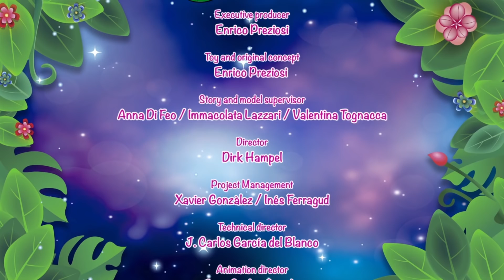Glimmies™ Adventure | MEGA MIX | SPECIAL WEBISODE COMPILATION | EPISODES | Toys for Children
Glimmies are cute little star fairies that light up in the dark!

There are 23 different characters to collect, they all look like different animals of the forest!

Looking down from the starry night sky, the Moon loves gazing upon the thick woods and the peaceful existence of the small creatures that live in them. One night she is observing her favourite woodland (Glimmies Wood), when she realises that there’s something wrong…

All the animals are arguing with each other and are not happy!
The moon, worried about the situation, calls her most trusty little Stars “The Glimmies” and gives them an important mission - to take care of the Glimmies Wood forest animals and bring back peace and serenity to the wood.

So down from the sky shining brightly, a thousand beautiful, wonderful lights appear and the animals of the wood are amazed! They have never seen so many colourful lights!
One by one 23 Glimmies appear and all resemble their favourite cute forest animal friends.  The Glimmies love endless adventures in the name of friendship whilst always respecting nature.

The Glimmies are known for their GLIMMESSENCE, this allows all Glimmies to bring light into the dark as well as to rescue animals in danger or make them better if ill.  Their GlimmEssence comes from stardust and plants they call GLIMTILLA.

During the night or in the dark, Glimmies magically light up the wood shinning bright, creating a beautiful and magical light but during the day they hide their light… But if you are lucky enough to find a Glimmie, if held cupped in the hand they will also reveal their beautiful glowing, enchanting light.

Holding a Glimmie is unlike no other experience and behind each star fairy is a magical story waiting to be told! Each Glimmie has its own unique symbol, colour and facial expression to be discovered…

NOVA and ASTREA, the firefly Glimmies
Their colours are GREEN (Nova) and ZESTY YELLOW (Astrea), their symbol is a STAR, meaning eternity, light and strong principles.
With their enchanting eyes and wit, they are the fastest thinkers and most fascinating of all Glimmies.
They are very responsible and feel it is their duty to show best behaviour towards nature and animals.
Sometimes they take themselves a little bit too seriously, but their friends are always there to point this out and make them laugh.

FLAYLA and PLUMA, the Owl Glimmies
Their colours are SILVER (Flayla) and AQUA (Pluma). Their symbol is 3 little diamonds on their body which represents spiritual strength.
Like all owls they are calm, observant and wise.
They love and notice every tiny detail…every single petal on a flower, every blade of grass...Flayla and Pluma want to understand everthing about the world!
When telling a story…. Gosh they can talk. talk and talk and talk and yes you guessed it… talk! Their other friends dont want to be nasty but sometimes the other Glimmies can’t help falling asleep. Flayla and Pluma even though chatterboxes are always spot-on in their judgement and advice.

FOXANNE and VOLPESSA,  the Fox Glimmies
Their colours are PURPLE and FOREST GREEN, their symbol is the CLOVER: the symbol of luck.
Foxanne & Volpessa are very cheeky foxes, they are lucky in all situations because of their natural charm and graceful movements.
They are quick on their feet and thinking, swiftly finding a way around obstacles or tricky situations.

DOTTERELLA and AUREA, the Ladybug  Glimmies
Their colours are RED and GOLD and their symbol is DOTS.
They are very cute, sometimes lost in thought, but bring joy and harmony wherever they go thanks to their carefree temperament and smile.
They will always stand up for a good cause they never hesitate to come to the resco!
Dotterella is the leader of the Glimmies, she is a pillar for all her friends. She is the only one who can raise morale when spirits are low.

HAZELYN and ALMENDRA, the Squirrel Glimmies
Their colours are ORANGE and PINK and their symbol is an ACORN.  It is the perfect symbol as we know squirrels love acorns!
Adventurous and full of energy, they are on a never-ending hunt for all kinds of treasures and love collecting objects, which they hide in a secret lair.